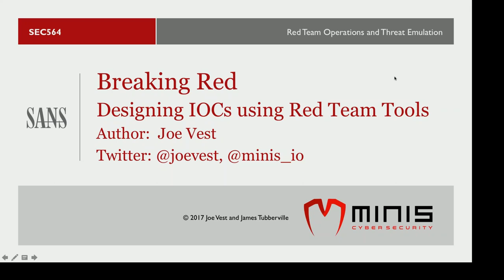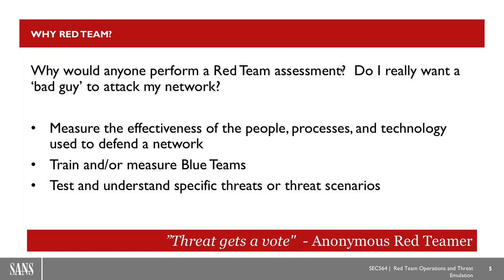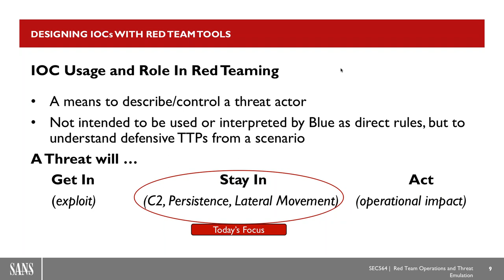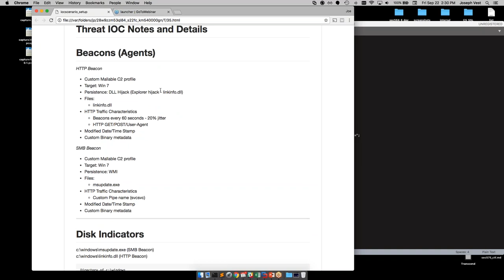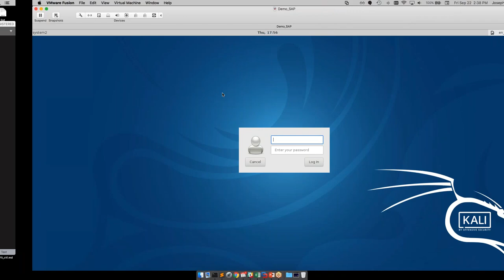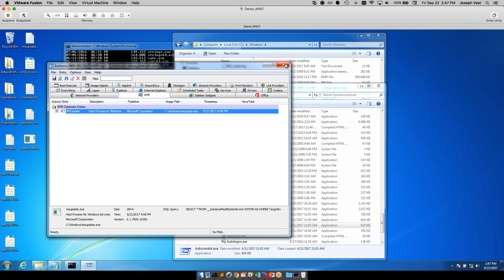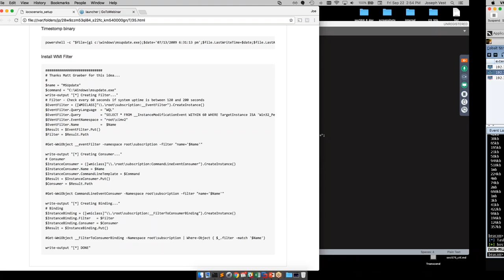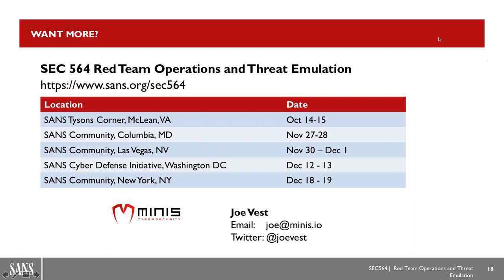SANS Webcast: Breaking Red - Designing IOCs Using Red Team Tools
Presented by: Joe Vest

The term Red Team or Red Teaming has become more prevalent in the security industry. Both commercial and government organizations conduct "Red Team Exercises". What does this mean? What is a Red Team engagement? How is it different that other security tests? Isn't current penetration and vulnerability security testing enough?

Red Teaming share many of the fundamentals of other security testing types, yet focuses on specific scenarios and goals that are used to evaluate and measure an organization's overall security defense posture.

Organizations spend a great deal of time and money on the security of their systems. Red Teams have a unique goal of testing an organization's ability to detect, respond to, and recover from an attack. When properly conducted, Red Team activities can significantly contribute to the improvement an organization's security controls, help hone defensive capabilities, and measure the effectiveness of security operations.

This presentation continues to introduce Red Teaming concepts in the "Breaking Red" series and introduces details to the new SANS Red Teaming course - SEC564 Red Team Operations and Threat Emulation.